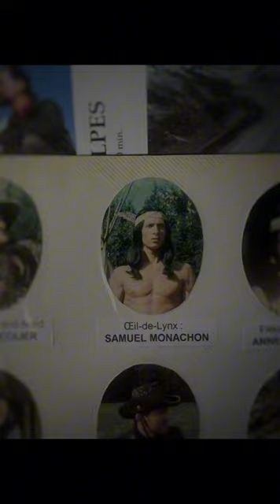LES AMES - SAMUEL MONACHON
LES ÂMES DE SERVION / LES CULLAYES
SAMUEL MONACHON
Cette fois-ci, pour étoffer les portraits des Âmes de Servion / Les Cullayes, nous sommes parties à la rencontre du cinéaste Samuel Monachon. Avec plus de 30 longs métrages à son actif, l'octogénaire, natif de Servion, partage sa passion pour la nature comme personne : "Pour mon film "Les hors-la-loi de la Broye", on tournait des nuits entières au château d'Oron. J'ai souvent eu l'occasion d'observer les animaux sauvages aux alentours. C'est le déclic qui m'a fait me tourner vers la réalisation de documentaires animaliers."
Très attaché à sa région, Samuel Monachon a utilisé la campagne joratoise et broyarde comme décor pour bon nombre de ses créations, avec toujours le même objectif : "Mes films ont une âme contemplative pour inciter les gens à réapprendre à s'émerveiller."